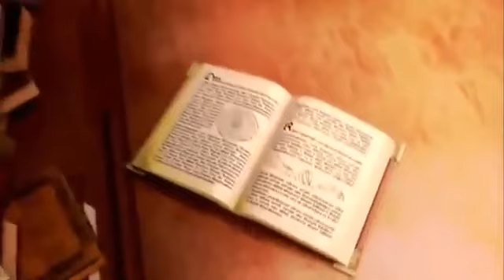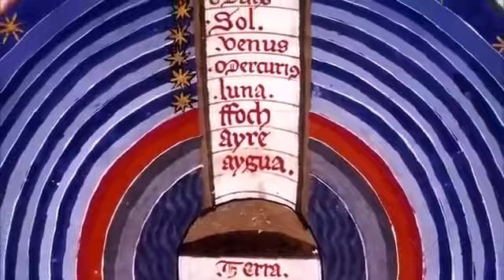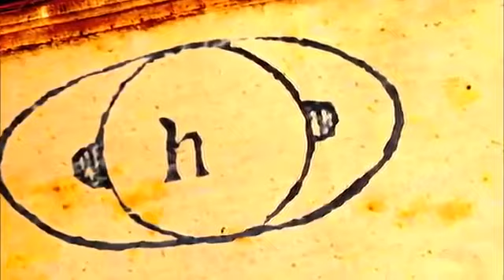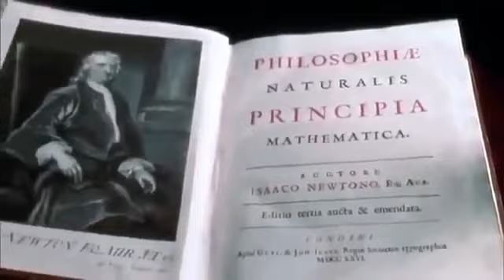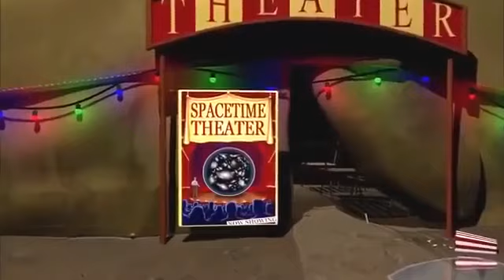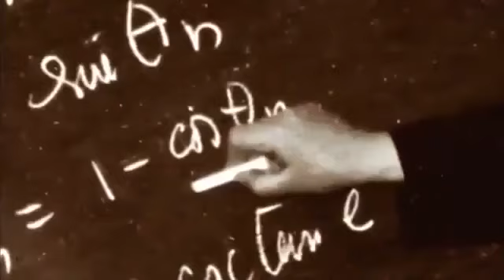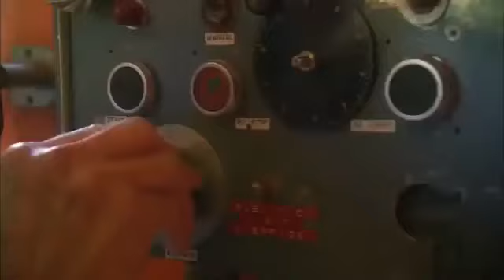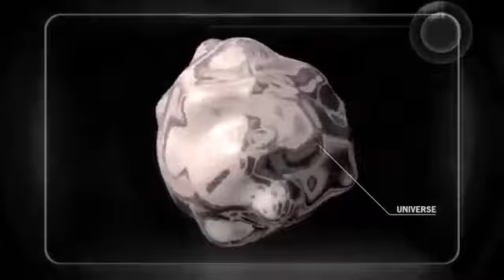TOPSECRET NASA SCIENTIST CONFIRM THE EXISTENCE OF ALIEN ENTITIES UFO Documentary 2017 #43